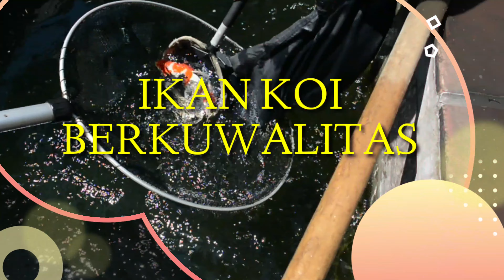BERKUNJUNG KE IMPORTIR IKAN KOI (MAWAR 21 FARM)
Mr Danny Hutomo Lianto
Merupakan Seorang Importir ikan koi terbesar di kota Surabaya Jawa Timur indonesia. Beliau sudah lebih dari 25 tahun berkecimpung di dunia perkoian, Kesuksan beliau mengimport ikan koi dan memeliharanya di indonesia dengan kondisi iklim yang berbeda dengan negara jepang menjadikan beliau layak di sebut the master ikan koi ...mulai dari pakan ikan koi dan ekosisitem kolam beliau sendiri yang merancangnya, dengan keberhasilanya itu beliau bisa meraup omset ratusan juta rupiah bahkan sampai miliaran rupiah dari hobinya ini.

Selain menjadi importir ikan koi terbesar di surabaya beliau juga menjadi juri internasional yang sering di selenggarakan di negara jepang.

Bayak para petani ikan koi mulai dari Blitar ,kediri,tulungagung bahakan bali dan makasar sering beli indukan di tempat bapak Danny ini. Tempat nya asri dan sejuk banyak pepohonan yang di tanam di sekitar kolamnya ,tempat ini di namakan MAWAR 21 FARM lokasinya sangat mudah di jangkau dari arah jl.raya ahmadyani surabaya. Penasaran dengan MAWAR 21 FARM lihat dan saksikan video ini sampai selesai ,semoga menjadi sumber informasi dan inspirasi bagi kita semua para penghobi ikan koi di seluruh indonesia.

Jika kalian ingin beli ikan import yang berkuwalitas dan bersertifikat dari MAWAR 21 FARM anda bisa menghubungi nomor wa di bawah ini :

link peta di map bisa di klik di bawah ini :

Mawar 21 Koi Center Sedia Ikan Koi Impor
no.3, Jl. Kertomenanggal No.5, Menanggal, Kec. Gayungan, Kota SBY, Jawa Timur 60234
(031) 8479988